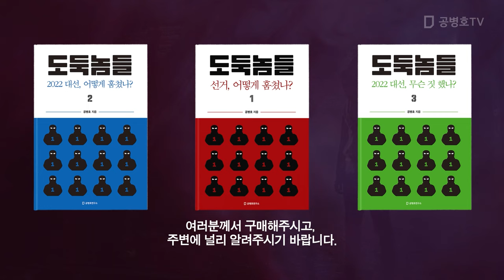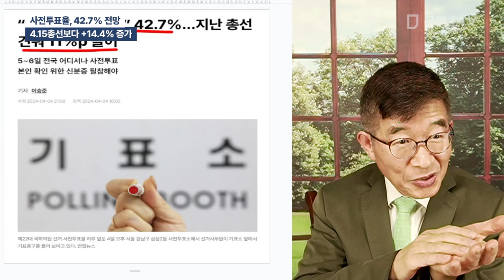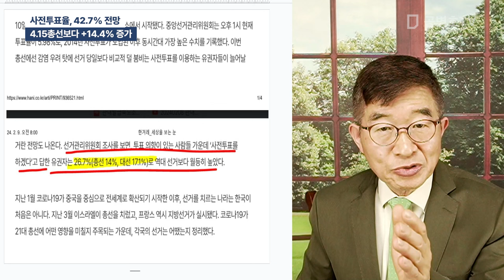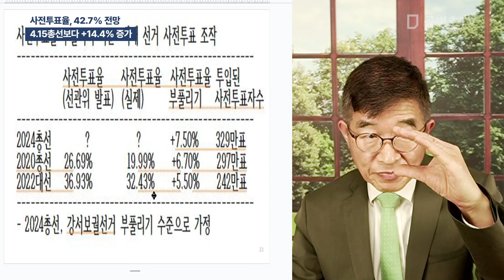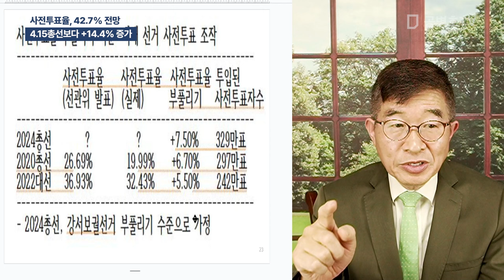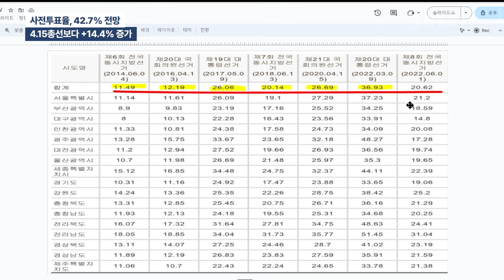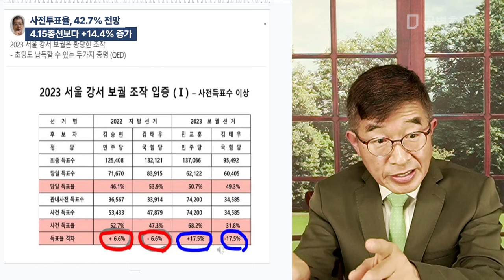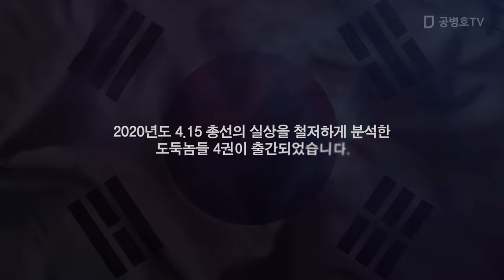사전투표율, 42.7% 전망 / 4.15총선보다 +14.4% 증가 [공병호TV]